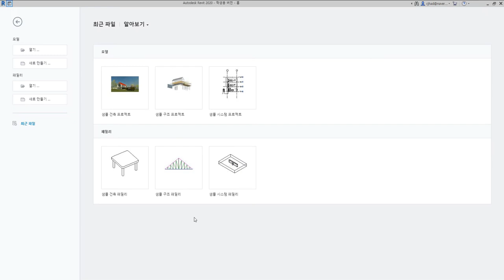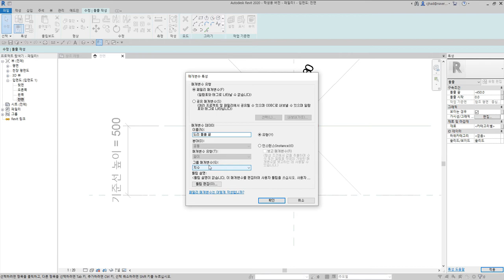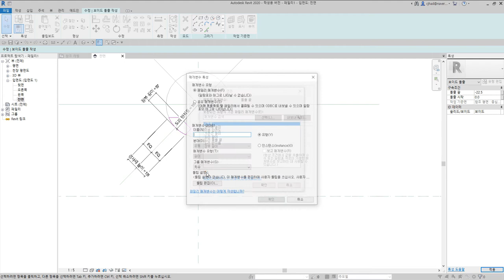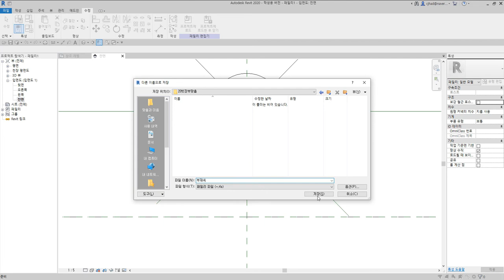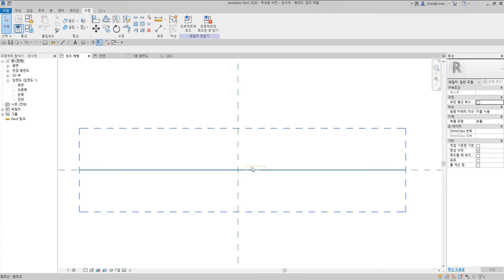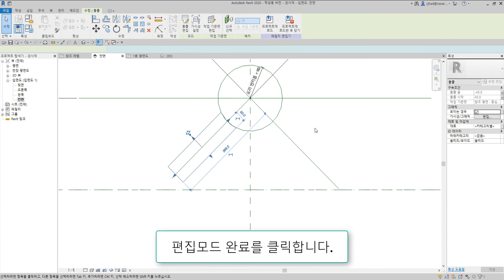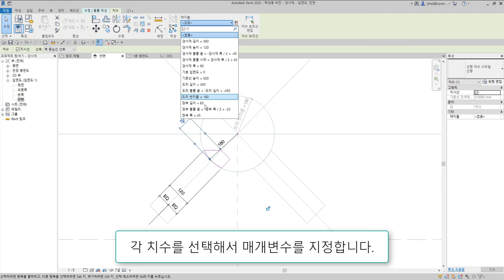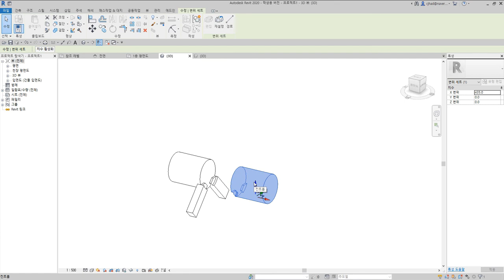50)빗장부맞춤_Revit으로 재구성한 한옥 결구법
빗장부맞춤은 장부 한 쪽을 경사면으로 하여 끼워 넣는 결구방식

 - 턱이음 : 반턱이음, 갈퀴이음
 - 엇걸이이음 : 엇걸이이음, 엇걸이빗턱이음, 엇걸이촉이음, 엇걸이홈이음
 - 빗이음 : 빗이음, 엇빗이음, 빗턱이음, 빗걸이이음, 엇턱이음, 반턱빗이음
 - 은장이음 : 나비장이음, 자촉이음, 도투마리 은장이음
 - 촉이음 : 촉이음

 - 턱맞춤 : 반턱맞춤, 반턱연귀맞춤, 삼분턱맞춤, 양걸침턱맞춤, 외걸침턱맞춤, 어깨빗따기맞춤, 새부리따기맞춤
 - 숭어턱맞춤 : 숭어턱맞춤
 - 촉맞춤 : 촉맞춤

 - 턱쪽매 : 반턱쪽매, 빗쪽매, 오늬쪽매
 - 혀쪽매 : 제혀쪽매, 딴혀쪽매, 양제혀쪽매, 턱제혀쪽매
 - 은장쪽매 : 나비장쪽매, 거멀띠장쪽매, 틈막이대쪽매, 은살대꽂기